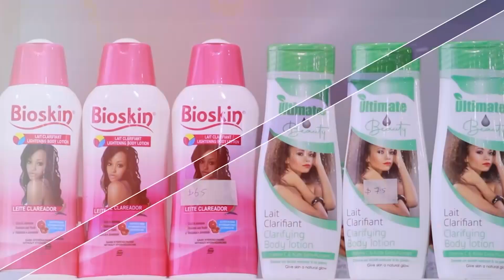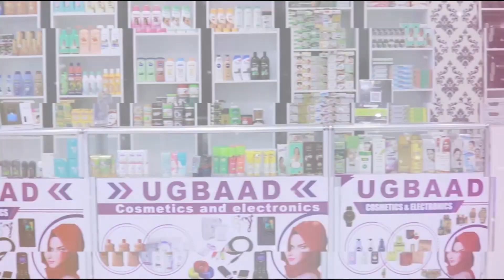“Waa nasiib darro kuwii dilay Ikaraan Tahliil in ay noqdaan Xildhibaano”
“Waa nasiib darro kuwii dilay Ikaraan Tahliil in ay noqdaan Xildhibaano”  General Yuusuf Maxamed Siyaad Indhacade